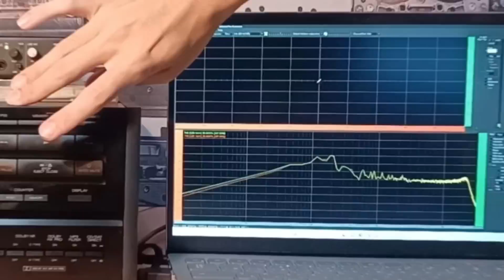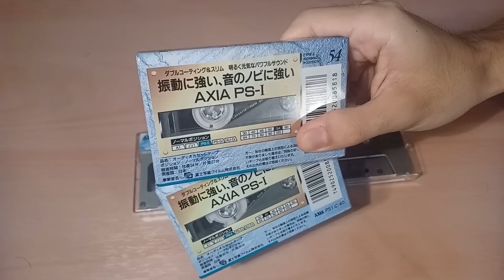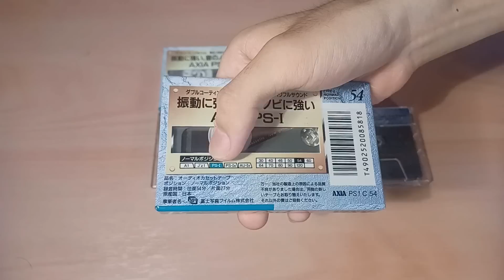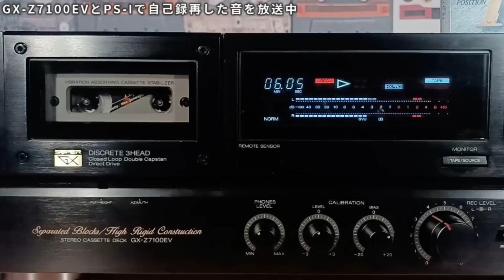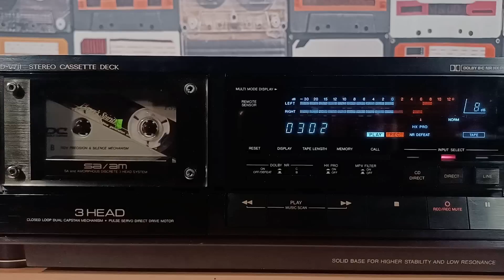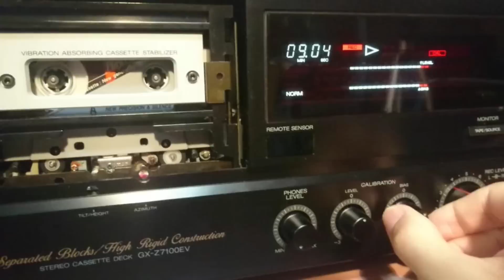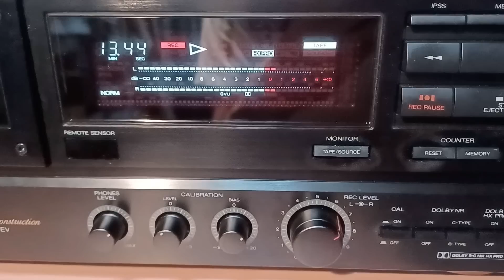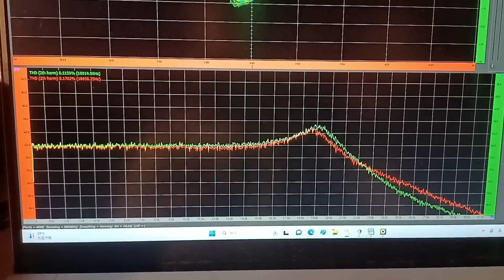AXIAのカセットテープ｜ノーマルなのに良い音❗特性が気になるので検証【1991年と1993年のPS1】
AIXIAといえば斉藤由貴さん！管理人が世代でもないのに、半強制的に刷り込まされてしまうほどの強烈なイメージです。とある日、レコードから録音するために使ったPS1が、思いのほか音が良かったので、今回詳しく検証してみました。過去にハイポジは何本か使いましたが、ノーマルも素晴らしいです。

ちなみに探していたレコードは、マイケルフォーチュナティです。こういうユーロビートも好きなんですが、聴いておられる方居ますでしょうか？

【AXIA PS-I 1993年型 の情報】
定価：
C-30　360円
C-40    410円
C-46　430円
C-50　450円
C-54　470円
C-60　530円
C-64　550円
C-70　580円
C-80　640円
C-90　690円
C-120　870円

○出典　ステレオ時代　カセットテープコンプリートブック

【チャプター】
0:00 カセット本体・テープ部分
7:42 自己録再した音
11:52 検証①：キャリブレーション
14:27 検証②：周波数特性
16:38 検証③：録音レベルの限界(MOL)
18:17 検証④：他のデッキでの特性
20:46 総括

★Webサイトはこちら

★メンバーシップ募集中！無料で登録可能ですが、温かいご支援もお待ちしています。

★使用機材

デッキ：
・A&D GX-Z7100EV (1990年発売・1994年製)  prophet5さん所有
・TEAC V-8000S (1991年製)　管理人所有・レンタル提供中
・SONY TC-K222ESG　ゲンカ様所有
・Victor TD-V711　管理人所有

V-8000Sはレンタルで皆様にも使っていただけます。

解析に使用したソフトウェア：
・Visual Analyzer

音源の取り込みに使用したソフトウェア：
・SoundEngine Pro

オーディオインターフェース：
・TASCAM US-1x2 HR

スーパーカセッターズは、Amazon.co.jpを宣伝しリンクすることによってサイトが紹介料を獲得できる手段を提供することを目的に設定されたアフィリエイトプログラムである、Amazonアソシエイト・プログラムの参加者です。

★音楽
①「ロックⅡ」
②「Five Notes」
③「Sound!(submix)」
④「ロックⅠ」
⑤「OF COURSE」
⑥「Practical Joke」
⑦「Fitness」
⑧NSC-SC-1903